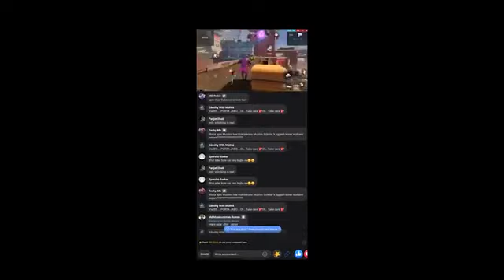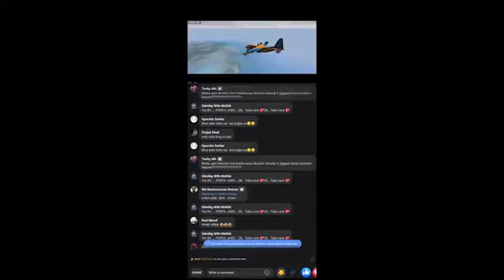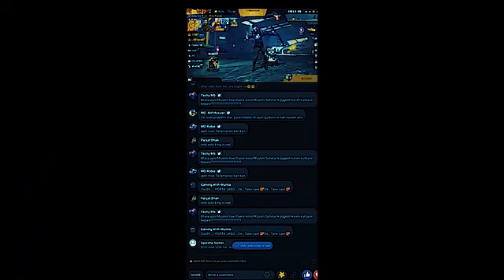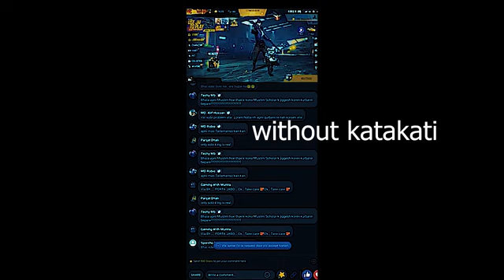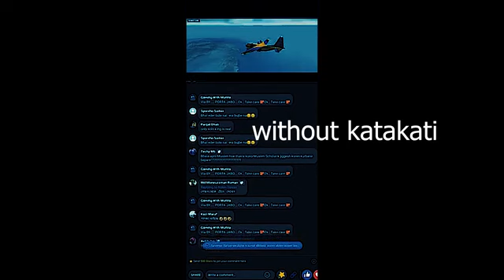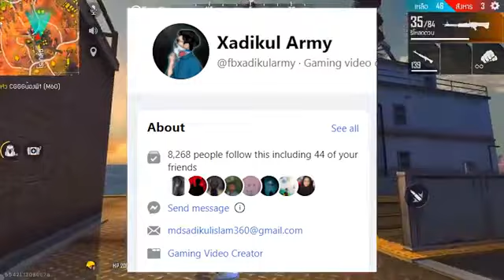crouch challenge in cs rank game with desi gamers and....